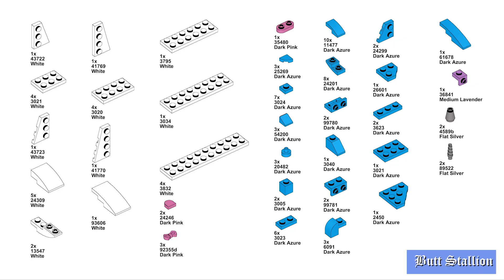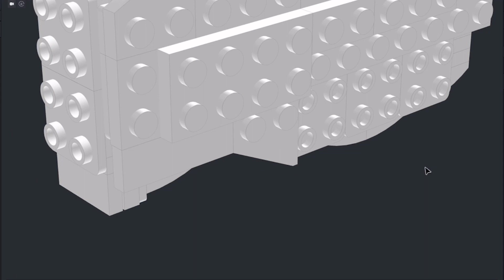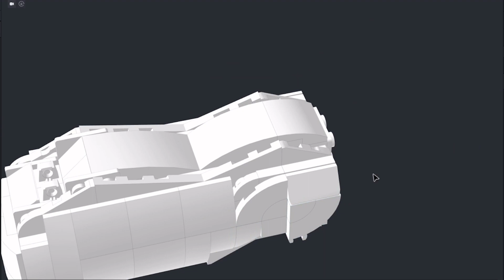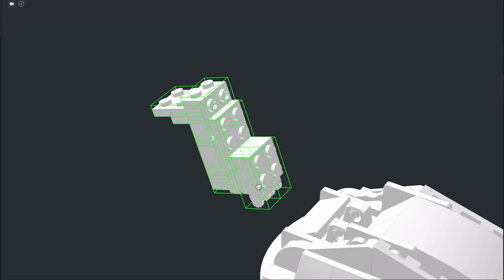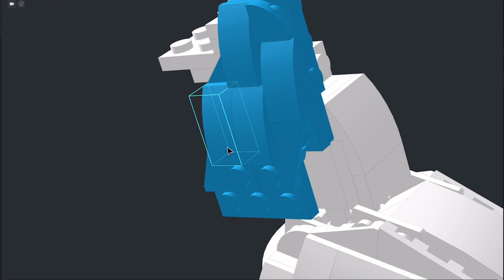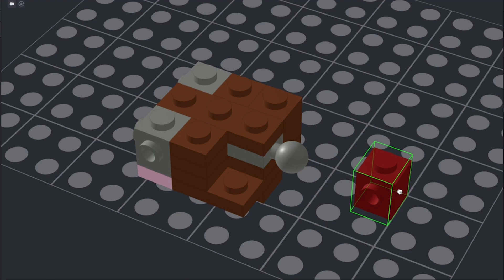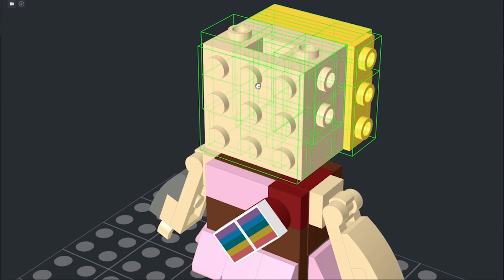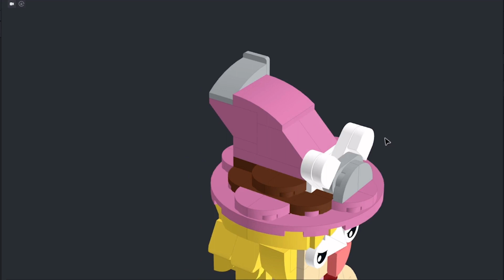Presenting her rrroyal highness, QUEEN BUTT STALLION! Plus the UH-MAZING Tiny Tina! (LEGO tutorial)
It's the most beautiful, most glamorous, most graceful Pandoracorn in history... BUTT STALLION! And her most loyal-est of companions, the crumptastic Tiny Tina! Both made out of LEGO!

In this tutorial I'll show you how to build both of them, specifically based on their appearances in Wonderlands.

*What's a Pandoracorn? It's like a unicorn but has two horns, DUH.

✨ These are LEGO MOCs ("My Own Creations") designed by me, based on the characters from the amazing Borderlands and Wonderlands games.